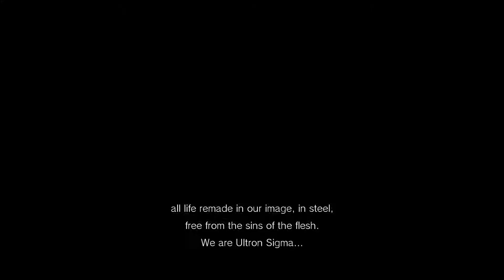Marvel vs Capcom Infinite Full Story Mode Demo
INTRO - Killer Instinct Rash's theme
OUTRO - Killer Instinct Orchids theme/Cinder's theme